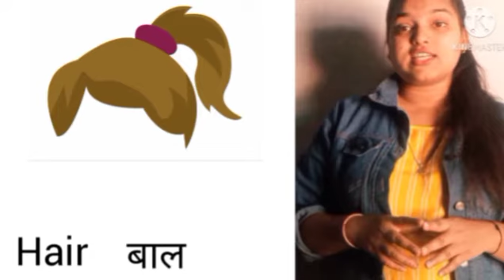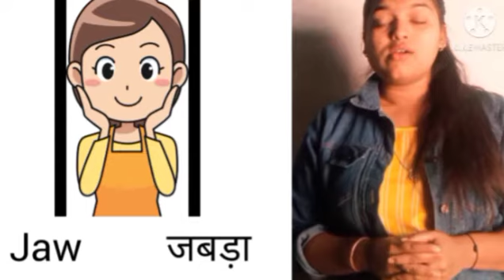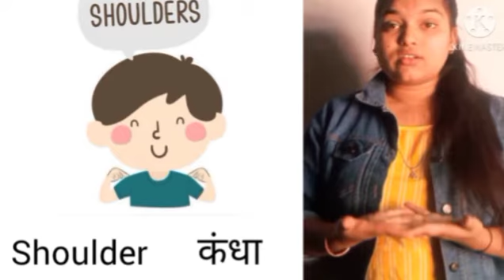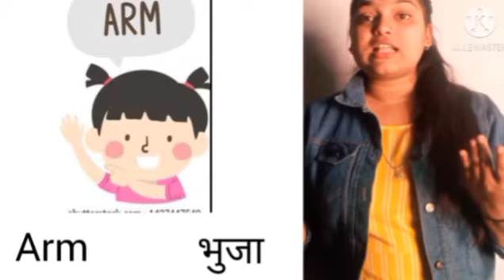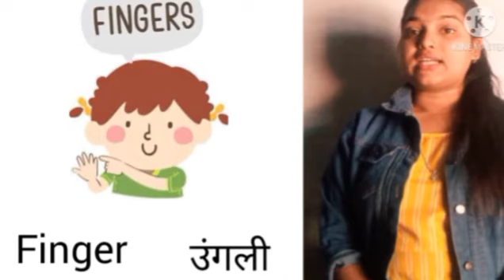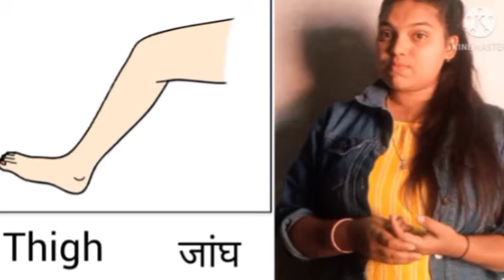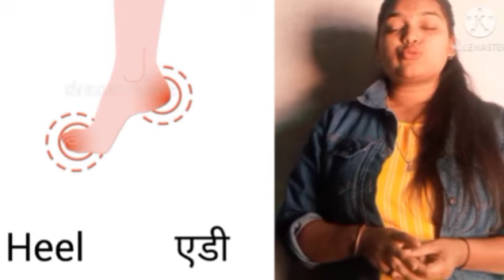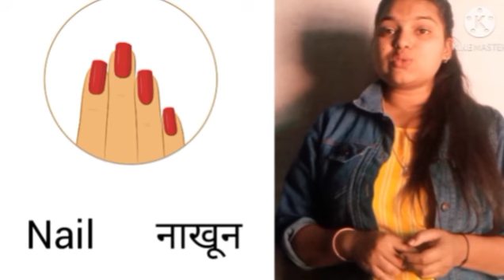Education-topic | bdoy part name